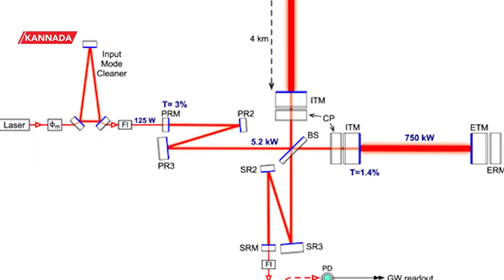ISRO Launched India's First Sun Mission Chandrayaan-3, ಆದಿತ್ಯ ಎಲ್-1 ನಂತರ LIGO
ಭಾರತ ವೈಜ್ಞಾನಿಕ ಕ್ಷೇತ್ರದಲ್ಲಿ ದೊಡ್ಡ ಹೆಜ್ಜೆಗಳನ್ನು ಇಡಲಾರಂಭಿಸಿದ್ದು, ಇದೀಗ ಚಂದ್ರಯಾನ-3 ಹಾಗೂ ಆದಿತ್ಯ ಎಲ್- 1 ನಂತರ ಮಹತ್ವಾಕಾಂಕ್ಷೆಯ ಯೋಜನೆಗೆ ಮುಂದಾಗಿದೆ. ಈಗಾಗಲೇ ಈ ಯೋಜನೆಗೆ ಸಂಸತ್ತು ಹಸಿರು ನಿಶಾನೆಯನ್ನೂ ನೀಡಿದೆ. ಈ ಯೋಜನೆಯ ಹೆಸರೇ LIGO!India has started making big strides in the field of science and is now embarking on an ambitious project after Chandrayaan-3 and Aditya L-1. Parliament has already given green signal to this project. The name of this project is LIGO!